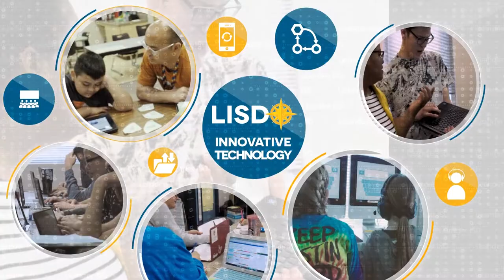It's Different Here: Technology